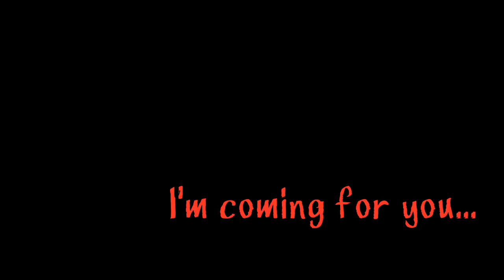Ghost Rider powers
🔥💀🏍️🔥There will be no mercy against bad players... - Ve todos los vídeos del editor Rockstar de TheDragonHunter1